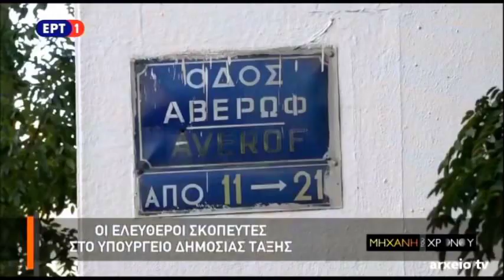Οι ελεύθεροι σκοπευτές του Πολυτεχνείου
Μέσα από μαρτυρίες και ντοκουμέντα η δημοσιογραφική έρευνα ξεχωρίζει το μύθο από την πραγματικότητα και φωτίζει τη λίστα με τα θύματα που συνέταξε ο εισαγγελέας Δημήτρης Τσεβάς μετά την πτώση της χούντας. Η κάμερα της εκπομπής βρέθηκε στα σημεία όπου οι ελεύθεροι σκοπευτές πυροβολούσαν αδιακρίτως και με τη βοήθεια των αυτοπτών μαρτύρων αποτύπωσε το παζλ της σφαγής. Στην τηλεοπτική αυτοψία φωτίζεται ο ρόλος του τότε υπουργείου Δημόσιας Τάξης στην ταράτσα του οποίου είχαν στηθεί τα πυροβολεία

Τα δικαιώματα δεν ανήκουν σε εμένα αλλά στην ΕΡΤ.
Ευχαριστώ!